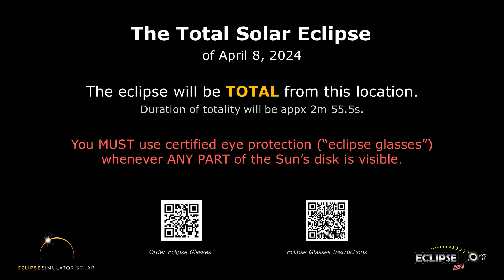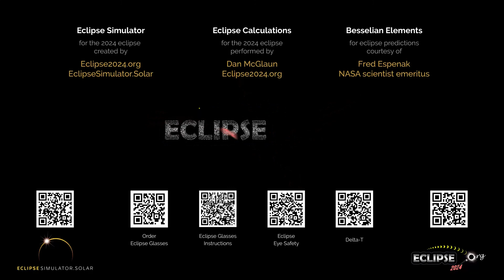The Total Solar Eclipse of April 8, 2024 from Terre Haute, IN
What will the 2024 solar eclipse look like from Terre Haute, Indiana?  Find out here!

(The eclipse sequence begins at 0:22)

Links:
• Eclipse2024.org
• 2024 eclipse page for Terre Haute

What will the 2024 solar eclipse look like from Terre Haute?  This simulation will show you! We've captured the view from the Eclipse2024.org Eclipse Simulator for Terre Haute, so you can preview the eclipse before it happens!* It's just one way that Eclipse2024.org is providing great information and education to help build excitement for the total eclipse of 2024 – the Great North American Eclipse.

Visit Eclipse2024.org's online eclipse simulator for many more features, as well as detailed instructions on exactly what you're seeing in the simulation. You can change the foreground scene, because we know that the scene in the simulation might not look like Terre Haute!  You can also get a closeup view of Baily's Beads, change the shape of the corona, see the outlines of the Moon and Sun during the eclipse, and MORE!  With the simulator, you can: